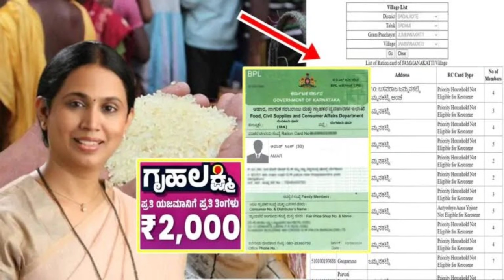GRUHALAKSHMI amount released today|latest update|district wise|Karnataka|students solution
Upi id:hatersvtu@ybl